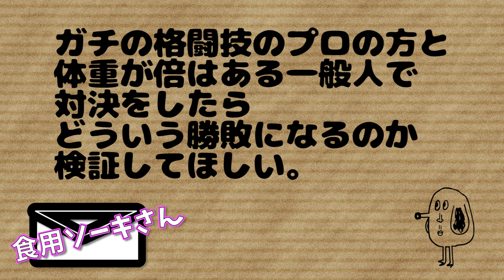体重が二倍ある素人ＶＳプロが試合すると？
仲山大雅選手協力ありがとうございました。